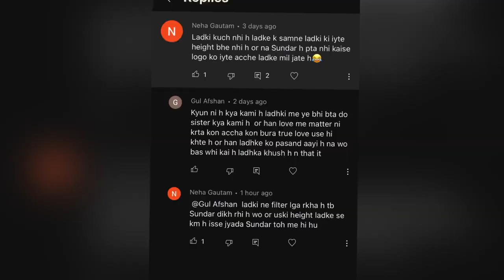Wife ko is ladki ke comment pe gussa aa gaya 😡😡.|| YouTube channel ho rahe hai delete😱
Comment padhkar preet ko aaya gussa
YouTube channel ho rahe hai band 😱😱